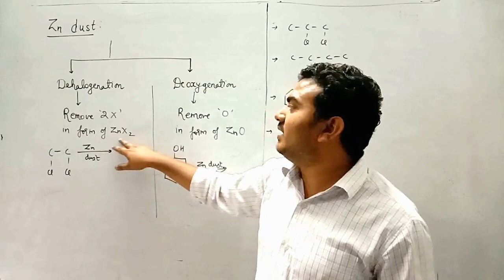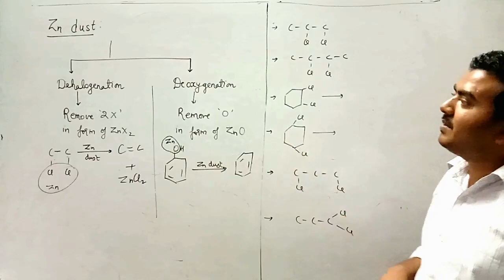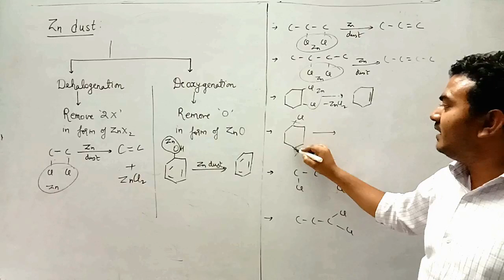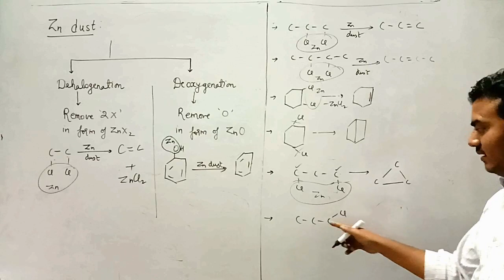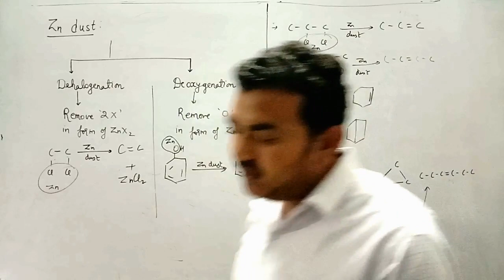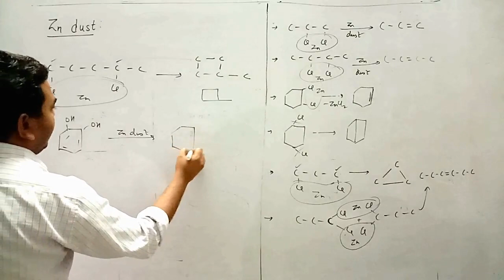Zn dust || Dehalogenation || Deoxygenation || Reagent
video lecture by PP sir on reagent Zn dust . Er Purushottam Pal (PP Sir) is known for his intellectually focussed & simplified teaching for JEE, NEET like competition exams as well as Boards.

NBS (N-Bromosuccinamide) is a brominating agent for allyl and benzyl position.

address: opposite jawahar park, near K V no.1, pratapnagar udaipur